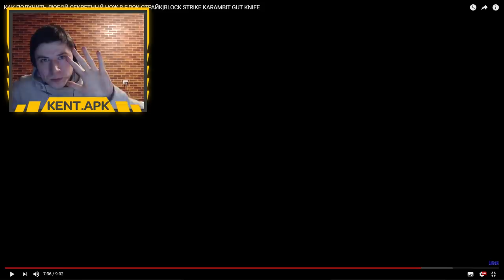ВЗЛОМ БЛОК СТРАЙКА НА ЛЮБОЙ СЕКРЕТНЫЙ НОЖ! БАГ НА КЕРАМБИТ В BLOCK STRIKE